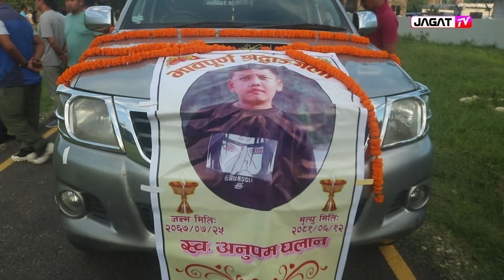सिस्नेरी पहिरोको रुवा उँने भिडियो, आमाले अन्तिमपल्ट हेर्दा यस्तो, दशैंको बेला सबै खुशी खोसियो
🎥🎬 Cameraman:- Ashok Sujan Shrestha, Jagat TV
🖥 💻 Video Editor:- Ashok Sujan Shrestha, Jagat TV
✨🖥 Post Production:- Jagat Entertainment
हामीलाई सल्लाह/सुझाव/जानकारी दिन सम्पर्क गर्नुहोस्ः–
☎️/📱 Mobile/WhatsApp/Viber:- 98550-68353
जगत टिभीसँग सोशल मिडियामा जोडिनुहोस्ः–